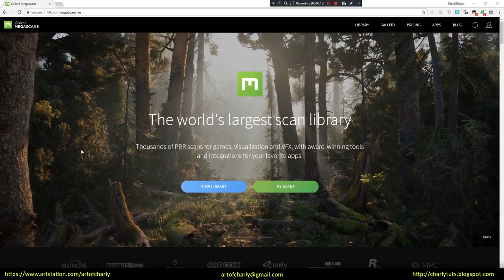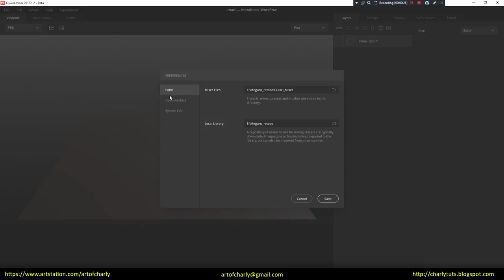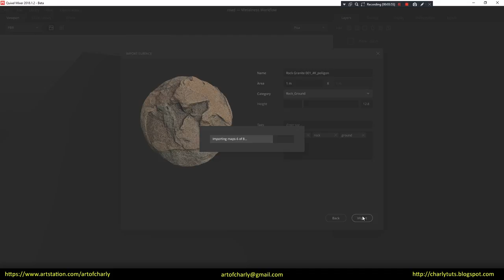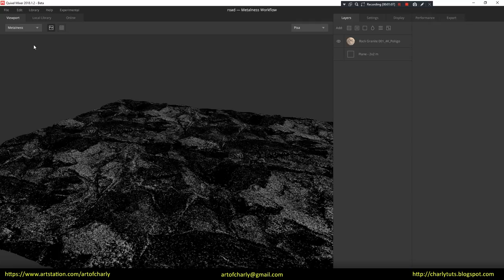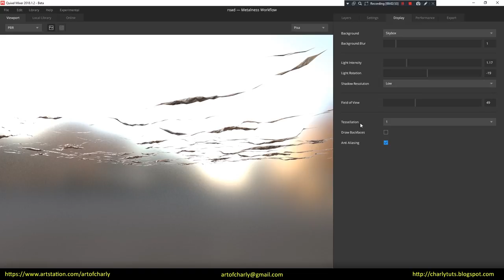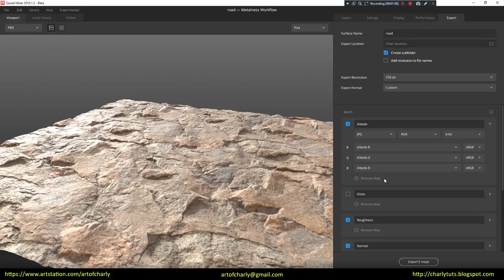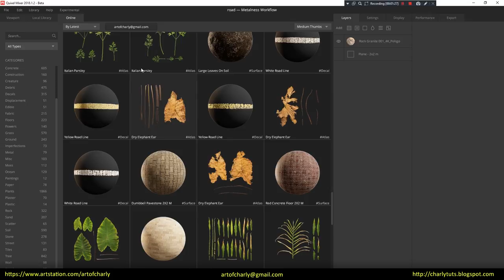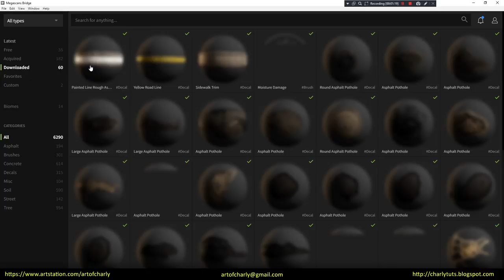Quixel Mixer road in UE4 and 3ds max. Part 1. Introduction.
In this video, I'm talking about the new Quixel Mixer and Bridge. I show the program interface and the basic settings. Also, I am talking about the import of PBR material from the Poliigon website.

          Video content:

00:00 - 00:18 - Intro

00:18 - 00:54 - A few words about what will be discussed in this tutorial and where to download the new applications - Quixel Mixer and Bridge.

00:54 - 01:57 - The first launch of the Quixel Mixer and its configuration. Create a new mix.

01:57 - 2:12 - The File menu

2:12 - 2:24 - Edit menu and program settings.

2:24 - 4:05 - Library menu and import of PBR material from the Poliigon website by using the Import Custom Surface option.

4:05 - 4:25 - Help and Experimental menu. Create a normal map from the all layers.

4:25 - 5:12 - Viewport tab, display different PBR textures, enable Displacement, Tile and HDRi selection.

5:12 - 5:48 - The right menu. Layers tabs, Settings and Working Resolution settings, PBR Workflow. The Display tab. Change the Background of the view, adjust the Light Intensity and Light Rotation. Quality of shadows and Field of view. Quality of Tessellation. Draw Backfaces and Anti Aliasing options.

5:48 - 6:11 - Perfomance and tab settings Tweaking Downsample, High Quality Blur and Fast Paint Preview.

6:11 - 7:00 - The Export tab. Preset for exporting texture maps.

7:00 - 7:54 - Local Library tab. Categories, types of display and setting the size of icons. Search by tags.

7:54 - 8:23 - Online Tab. Categories and subcategories.

8:23 - 9:37 - About the interface of Quixel Bridge.

9:37 - 10:09 - The ending. Video preview of other lessons.